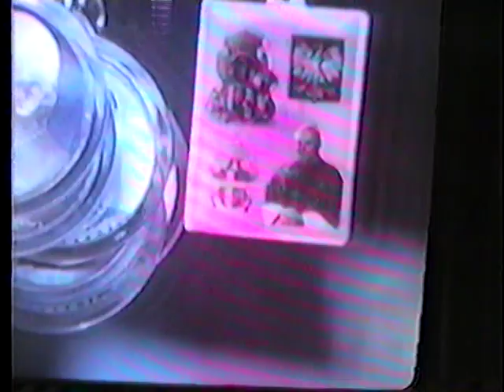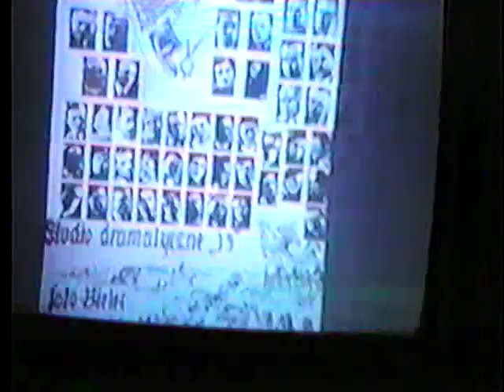10.3 II Cz. Waleska pozegog repier tromy polska 1990 some poland video VTS 02 3